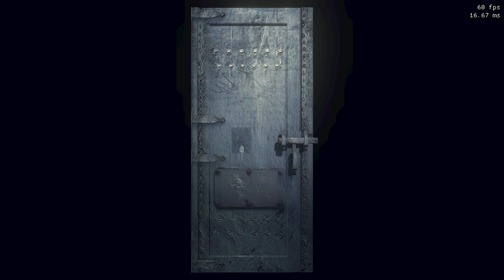REAL SURVIVAL MODE with grenade launcher glitch: JILL VALENTINE part 7